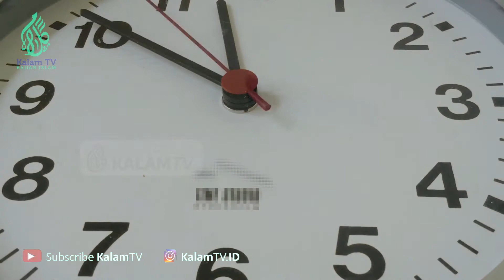ISTIGHFAR (Pendatang Rezeky)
Dr. Aisah Dahlan - ISTIGHFAR (Pendatang Rezeky)

Kalam TV merupakan channel youtube yang menyajikan konten-konten seputar dunia  keislaman. Mulai dari kajian keislaman, berita-berita islam, diskusi keislaman, dan forum-forum keislaman.

Kalam TV hadir untuk dapat membantu sahabat dirumah belajar, diskusi dan mendapatkan berita terkini tentang keislaman.

Tak ada halangan untuk terus belajar dan mencari ilmu Allah. Untuk itu terus pantengin channel kami di Kalam TV Official.
Bagi sahabatfillah yang ingin berinfaq dan berjuang dijalan Allah untuk operasional live streaming, silahkan  transfer melalui BNI SYARIAH
An Kalam TV
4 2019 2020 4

وَمَا أَنْفَقْتُمْ مِنْ شَيْءٍ فَهُوَ يُخْلِفُهُ ۖ وَهُوَ خَيْرُ الرَّازِقِينَ

Dan barang apa saja yang kamu nafkahkan, niscaya Dia akan menggantinya” [Saba’/34 : 39]